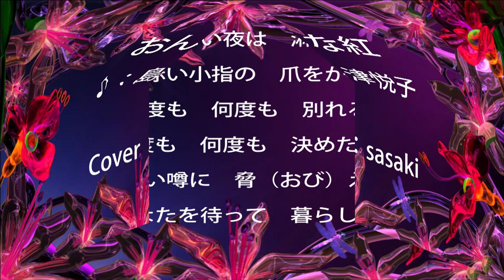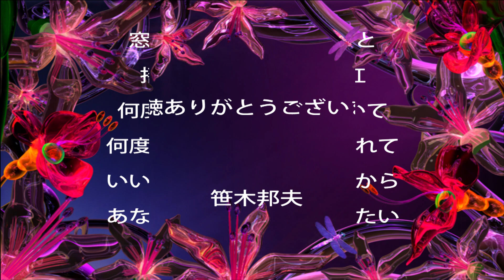おんな紅/島津悦子/Cover：sasaki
3月8日発売。
作詞/麻こよみ　作曲/岡千秋　編曲/南郷達也